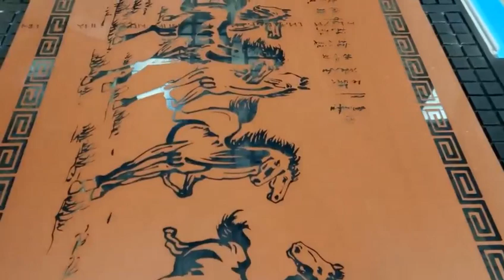1530 large format fiber laser marking machine, 1500mm*3000mm marking size, laser marking on mirror